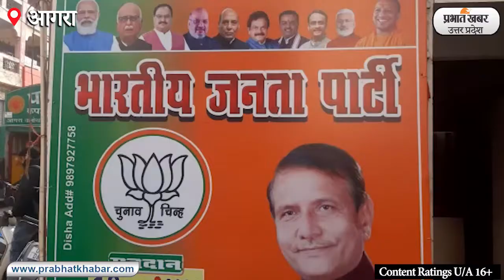भारतीय जनता युवा मोर्चा के प्रदेश अध्यक्ष ने सपा के राष्ट्रीय अध्यक्ष अखिलेश यादव पर साधा निशाना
भारतीय जनता युवा मोर्चा के प्रदेश अध्यक्ष प्रांशु दत्त द्विवेदी संजय प्लेस में स्थित अवध बैंकट हॉल में उत्तर विधानसभा के बीजेपी प्रत्याशी पुरुषोत्तम खंडेलवाल के कार्यालय पर पहुंचे जहां पर उन्होंने लोगों को संबोधित किया. उनका कहना था कि भाजपा सरकार ने उत्तर प्रदेश की जनता के लिए तमाम लाभकारी योजनाएं चलाई है. वहीं अखिलेश यादव ने हमेशा हिंदुओं का दमन किया है. हिंदुओं की रक्षा करने का काम बीजेपी सरकार ने किया है. तमाम ऐसे कारण होते हैं जिसकी वजह से पुराने प्रत्याशियों की सीट बदलनी पड़ती है. वहीं उन्होंने बताया कि पूर्व राज्यपाल को विधायक का चुनाव लड़ाया जा रहा है क्योंकि बीजेपी हमेशा समीकरण देखकर अपने प्रत्याशी उतारती है.